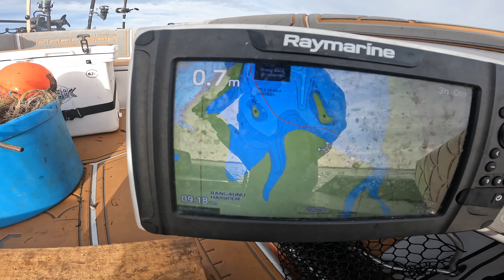Catching Snapper in under 2 meters of WATER! In the mangroves!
Had a crazy good session up the top of the harbour catching some super nice fish stray lining baits back into the burly trail!

The new Free Swimmer from DAIWA is a game changer when straylining.